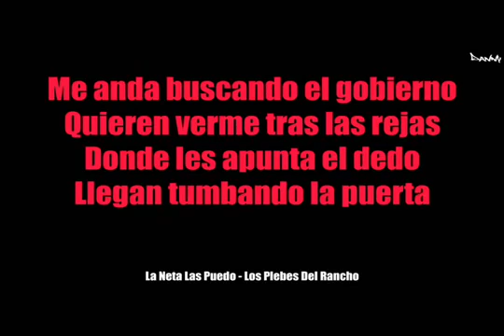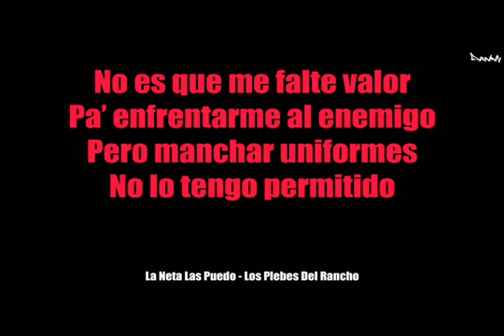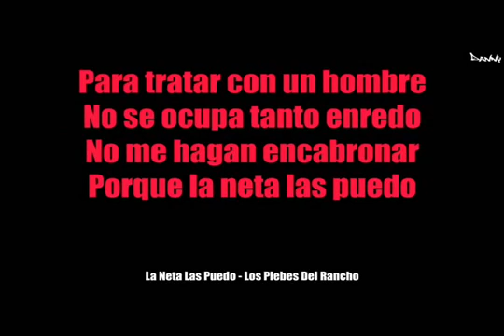(Letra) La Neta Las Puedo - Los Plebes del Rancho de Ariel Camacho